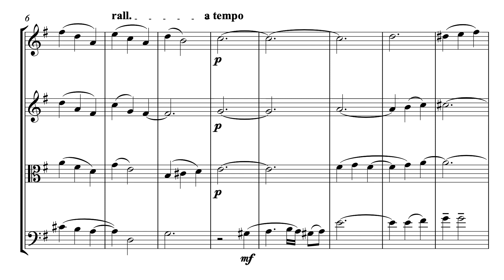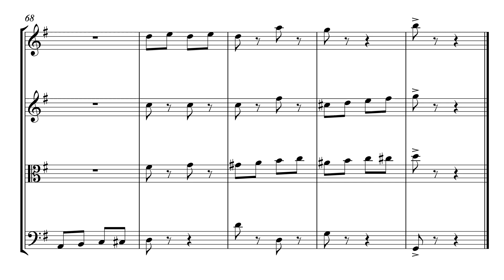Rudolph the Red Nosed Reindeer - Arranged for String Quartet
To get in touch with me for Zoom composition or piano lessons, commissions, collaborations, or just a friendly chat, you can use the email